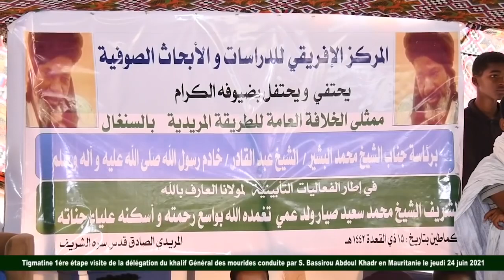Visite de la délégation du khalif Général des mourides conduite par S. Bassirou Abdou Khadr